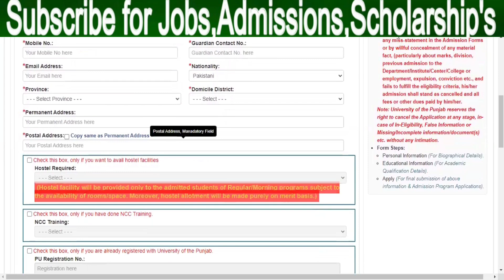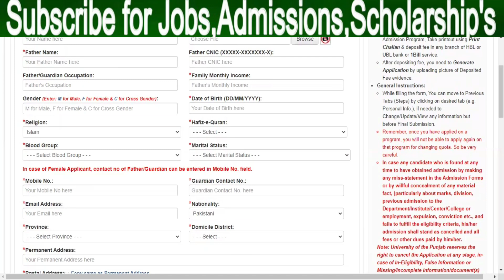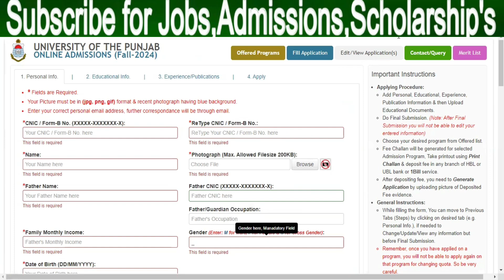Punjab University Admission 2024 | Online Apply for Punjab University, Lahore | BS Program Admission